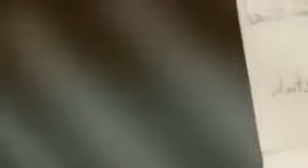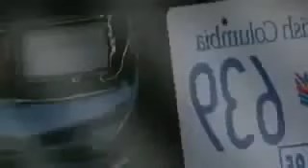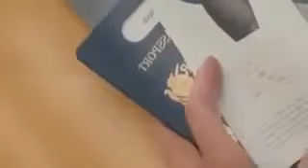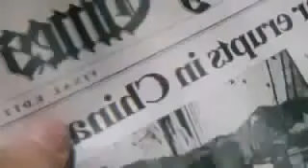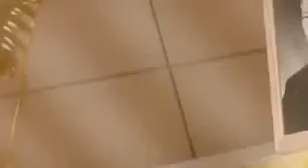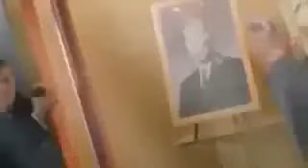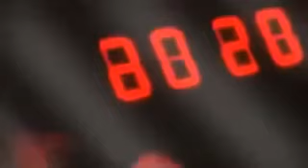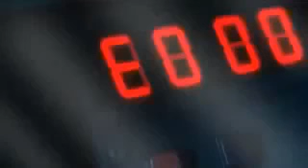ESTRENO 2017 Mejor Peliculas de Accion Peliculas Completas Gratis En Español Latino 2017 **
Hola amigos como see que muchos somos amantes de las peliculas de accion aqui te traigo las mejores para que las disfrutes en español latino, una pelicula con mucha adrenalina y pasion.
peliculas de accion completas en español,
peliculas de accion en español,
peliculas de accion completas en español latino,
peliculas de accion completas,
peliculas de accion completas en español 2016 nuevas estrenos,
peliculas de accion busqueda implacable 3 completa en español,
peliculas de accion bala,
peliculas de accion buenas 2016,
peliculas de accion basadas en hechos reales,
peliculas de accion b 13,
peliculas de accion completas en español 2016,
peliculas de accion completas en español 2016 nuevas en español latino,
peliculas de accion completas en español 2015 nuevas estrenos,
peliculas de accion completas en español 2015 nuevas hd,
peliculas de accion completas en español latino 2016,
peliculas de accion c,
peliculas de accion del 2016,
peliculas de accion de mujeres,
peliculas de accion de jackie chan completas en español,
peliculas de accion de yanclo bandan,
peliculas de accion de soldados,
peliculas de accion de peleas,
peliculas de accion de guerra,
peliculas de accion de la roca,
peliculas de accion de jason statham completas en español,
peliculas de accion de jet li completas en español,
peliculas de accion en 3d,
peliculas de accion en h d,
peliculas de accion en español 2016,
peliculas de accion en español latino completas,
peliculas de accion en hd,
peliculas de accion en español latino completas las mejores,
peliculas de accion en latino,
peliculas de accion en español hd,
peliculas de accion en español completas 2016,
peliculas de accion en hd 1080p completas en español latino,
peliculas de accion full hd 1080p completas en español,
peliculas de accion francotirador completas en español,
peliculas de accion ficcion completas en español latino,
peliculas de accion fuerzas especiales en español,
peliculas de accion full hd completas en español latino,
peliculas de accion infantiles completas en español 2014 nuevas